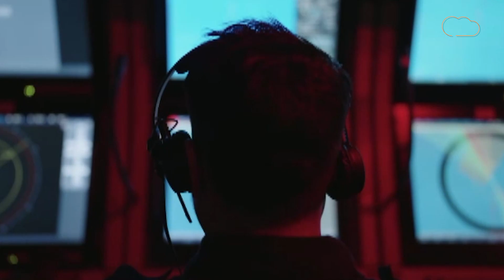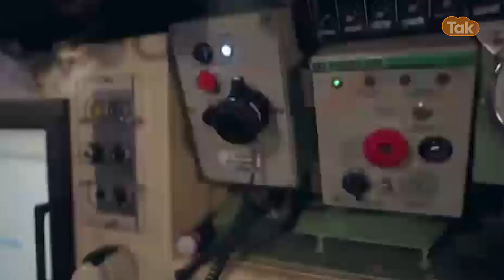Submarine Vagir की ताक़त देखिए, समुद्र में China Pakistan की खैर नहीं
हिंदुस्तान को समंदर का एक नया सिकंदर मिलने जा रहा है । स्कॉर्पीन सीरीज की ये पनडुब्बी. अत्याधुनिक टेक्नोलॉजी से लैस है...। ये सबमरीन दुश्मन के रडार में आए बिना, समंदर में दुश्मनों की जलसमाधि बनाने में सक्षम है...।